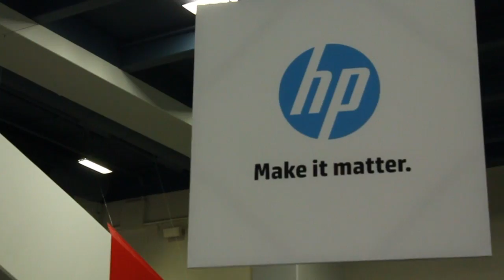Jason Kotsaftis - Oracle Open World 2012 - theCUBE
Director of Strategic Alliances Jason Kotsaftis on theCube at Oracle Open World 2012